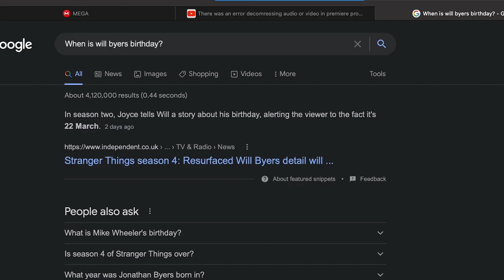Stranger Things Season 4 CRACK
Last time I made one of these I got 60k views, lets do it again! Part 2??

SETUP

ps4 slim:

boom arm:

Blue Snowball:

If you read this far I luv u :D